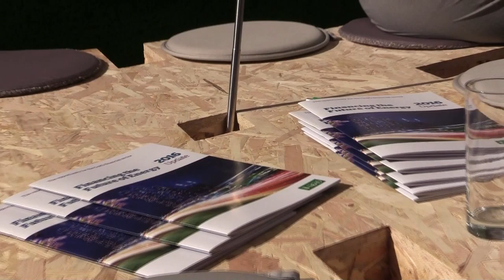Nathan Weatherstone Discusses Financing the Future of Energy Report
Nathan Weatherstone, Executive Director- Head of Sustainable Business at NBAD says that the update to Financing the Future of Energy Report ( FFoE) shows that renewables are advancing at a much greater pace than expected in 2016.